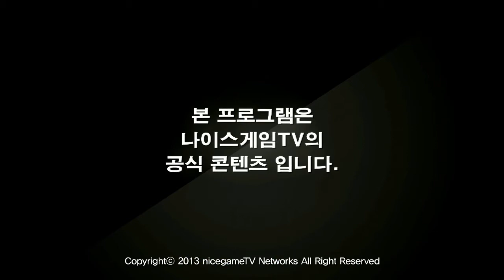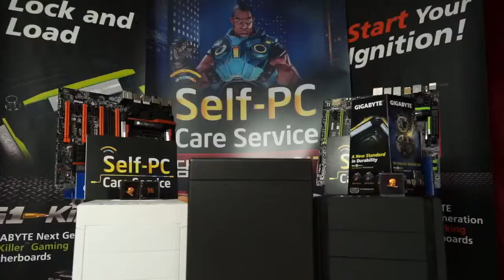130811 NLB 12강 C조 1매치 Team NB vs LG IM1 3경기 상